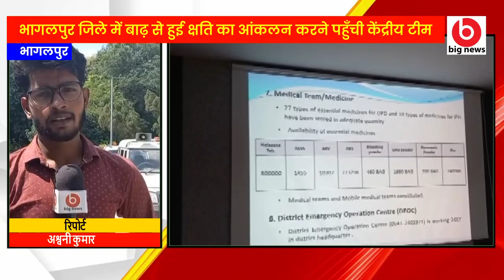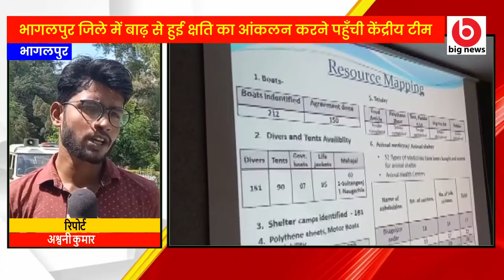भागलपुर जिले में बाढ़ से हुई क्षति का आंकलन करने पहुँची केंद्रीय टीम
Central team reached Bhagalpur district to assess the damage caused by floods.
The Bihar government has done a preliminary assessment of the damage caused by the floods in the state so far, and before the central team that reached Bihar on Monday, the Bihar government has so far given preliminary details of the loss of life and property worth Rs 3764 crore.
The Water Resources Department said that the maximum loss of 1470 crores is related to his department, while according to the Agriculture Department, 661 crores of agriculture has been destroyed in the state, a 5-member central team led by Rakesh Kumar Singh, Joint Secretary, Union Home Ministry, Bhagalpur K Zilla School Ground reached by helicopter. After that, the central team reviewed the damage caused by floods with officials of several departments, including Bhagalpur, Begusarai and Khagaria District Magistrates, Disaster Management, in Samiksha Bhawan located in DRDA premises. Presented through projector before the central team. After that the central team left to take stock of the damage caused by the floods in the flood-affected area of ​​Navagachia.
Department of Agriculture Cooperation and Farmers Welfare, DRD Patna Director Dr. Man Singh,Sanjeev Kumar Suman, Director, Ministry of Jal Shakti,Pradeep Kumar Lal, Superintendent Engineer, Ministry of Road Transport and Highways, Bihar Shailesh Kumar, Deputy Secretary, Ministry of Rural Development Bihar was present.